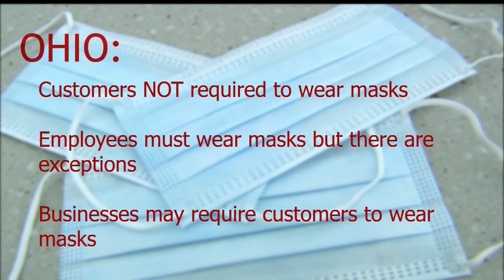Some medical conditions can make mask-wearing difficult, experts say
You are not required to wear a mask in Ohio, but businesses are required to have all employees in facial coverings, with some exceptions